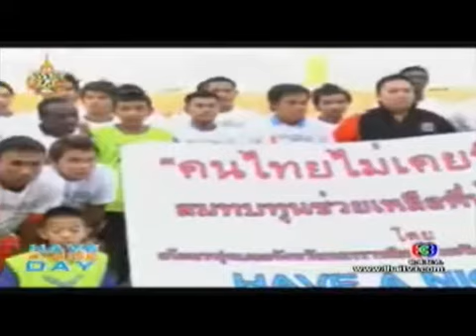Have a nice day 20110508